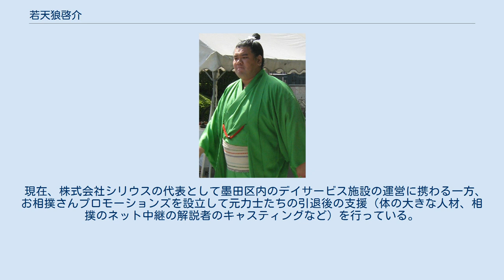若天狼啓介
若天狼 啓介（わかてんろう けいすけ、1977年10月18日 - ）は、北海道根室市出身で間垣部屋に所属した元大相撲力士。
本名は上河 啓介（かみかわ けいすけ）、愛称はケイスケ。
身長184cm、体重170kg、血液型はAB型。
得意手は突き、押し。
趣味はウエイトトレーニング。
最高位は西十両2枚目（2010年9月場所）。
2011年4月に大相撲八百長問題による引退勧告処分により引退。
 根室市立光洋中学校を卒業後に間垣部屋に入門し、1993年3月場所に初土俵を踏んだ。
序二段と三段目でかなり苦労したものの、幕下に昇進してからは着実に番付を上げて行き、2001年1月場所から5場所連続して5勝2敗の好成績を残し、同年11月場所に新十両への昇進を果たした。
以後しばらくは十両と幕下の往復が続き、3度目の十両昇進を果たした2004年1月場所中に左膝内側側副靱帯断裂の重傷を負い途中休場し、翌3月場所に再び幕下に陥落した。
 公傷制度が廃止されたため、翌5月場所は無理をして出場したものの負け越し、それ以降は3場所連続で休場し、2005年1月場所には西序二段110枚目まで陥落してしまった。
これは十両経験者としては昭和以降、当時6位の番付陥落記録。
この場所ではまだ体調が十分でなかったものの7戦全勝で優勝同点、以降3場所連続勝ち越して幕下まで番付を盛り返した。
しばらくは幕下中位で一進一退を続けていたが、2007年1月場所では西幕下11枚目で5勝2敗と勝ち越したあたりから、再び幕下上位に顔を出すようになった。
 2008年1月場所では東幕下3枚目まで番付を戻し、4勝2敗で迎えた千秋楽の7番相撲に勝てば十両復帰が濃厚となるところであったが、片山の立合い変化に敗れ4勝3敗となり、番付運も悪く十両復帰は見送られた。
翌3月場所は西幕下2枚目に番付を上げたが3勝4敗と負け越し、またも十両復帰を逃した。
しかし続く7月場所では西幕下3枚目で4勝3敗で勝ち越して、翌9月場所に28場所ぶりとなる十両への復帰を果たした。
これは琴冠佑と並び、史上3位の再十両間隔記録である。
また、序二段以下まで落ちた元十両力士の再十両昇進は、戦後では琴別府以来2例目のこととなった。
その後は幕下へ陥落することなく、主に十両の中位から下位に定着していた。
何度か幕内を狙える位置まで番付を上げたこともあるが、そうした場所では全て負け越してしまい、入幕は果たせなかった。
 2011年の大相撲八百長問題では恵那司と竹縄親方とのEメールの内容に名前が挙がり、本人は否定したものの、特別調査委員会によって八百長に関与したと指摘され、4月1日の相撲協会臨時理事会の結果、引退勧告を受けた。
4月5日に引退届けを提出、受理された。
引退にあたり「まだ認めていない。とはいえ19年間お世話になった部分がある。辛いこともいっぱいあったが、いい土俵人生だった。終わり方に関しては全く納得していない」とのコメントを残した。
その後は同年7月31日に東京都内のホテルで断髪式を行い、学生になったことが明らかになっている。
2012年7月にデイサービス施設の運営会社を設立、採用活動も行われた。
 現在、株式会社シリウスの代表として墨田区内のデイサービス施設の運営に携わる一方、お相撲さんプロモーションズを設立して元力士たちの引退後の支援（体の大きな人材、相撲のネット中継の解説者のキャスティングなど）を行っている。
この目的のために、2018年11月8日に元須磨ノ富士・元若兎馬、元若ノ城らと一般社団法人力士セカンドキャリア推進協会を設立している。